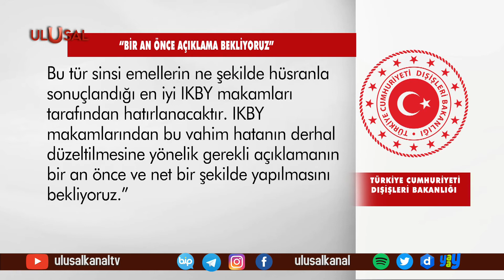Dışişlerinden o pula sert tepki: ''Derhal düzeltilmeli''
Papa'nın Irak ziyareti sonrası hatıra pulları bastırıldı. Pullara Türkiye'de bulundan bazı il ve ilçelerin resmedilmesi tepkilere neden oldu. Dişişleri Bakanlığı internet sitesinden konuya ilişkin yazılı açıklama yaparak derhal düzeltilmesi gerektiğini söyledi.